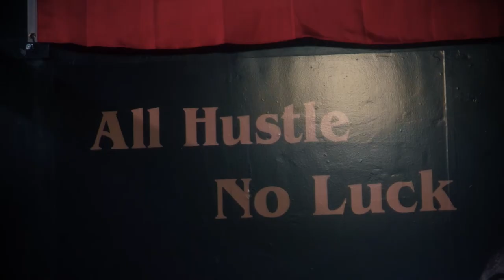KingGio Boxing Promotions - Vlog Ep2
Follow Luis Angelo